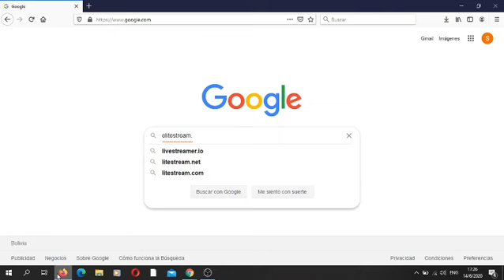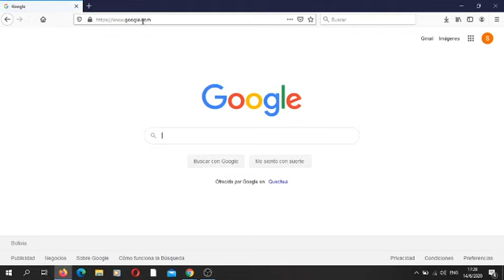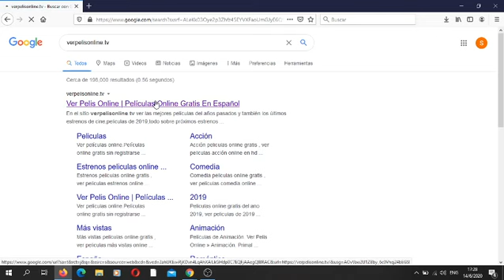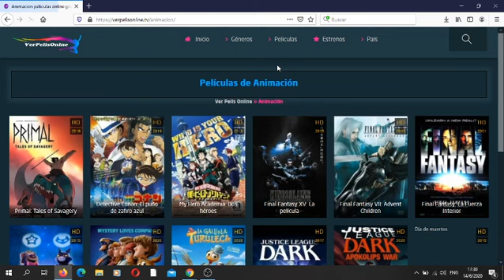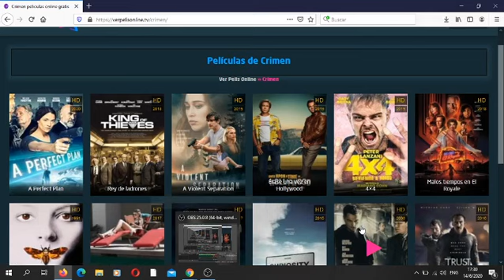🎬Las mejores PAGINAS para ver SERIES y PELICULAS online FULL HD en español JUNIO 2020